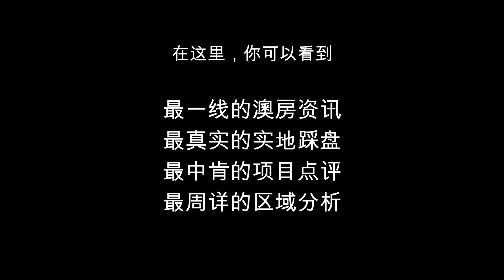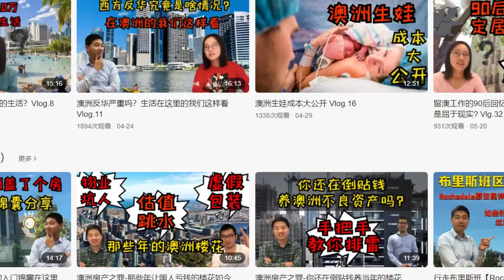36 澳洲大别墅交房了！偶遇老外邻居，听听她为什么住在这里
系列視頻之“布里斯班房市” （可在Playlist中查看所有）

視頻中的房子為Brisbane Chapel Hill區的獨棟別墅項目。接第30期的驗房視頻。

微信公眾號：dspacificgroup
微信客服：dspacificgroup_BNE